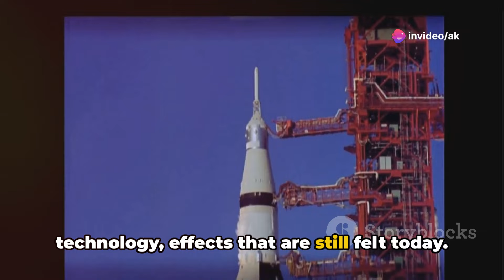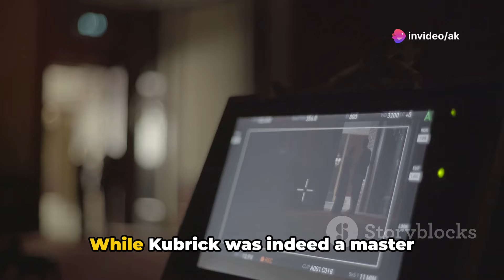Unveiling Apollo 11: Mysteries of the Moon Landing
OUTLINE:
00:00:00
The Unsolved Mysteries of Apollo 11

00:01:03
Countdown to Launch

00:02:06
The Journey to the Moon

00:03:00
Landing on the Moon

00:04:12

00:05:24
The Return to Earth

00:06:44
Unraveling the Myths

00:08:00
Conclusion and Call to Action Education Videos on Facts Academy 0122 Welcome to Facts Academy 0122!

FOLLOW ME ON:
Links

MY VIDEO TOPICS:
* Education Courses
 • Science Education
  • Mystery Educational Videos
 • Financial Education